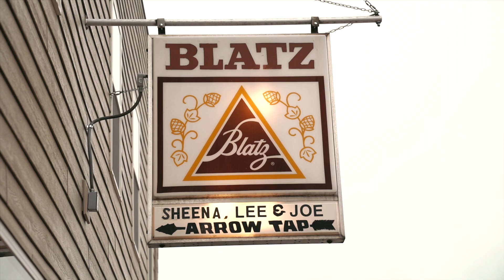Krautkramer Wedding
Ryan + Molly tie the knot at the beautiful St. Mary's Catholic Church in Marathon City, WI.

Reception was held at the Stoney Creek Inn in Rothschild, WI